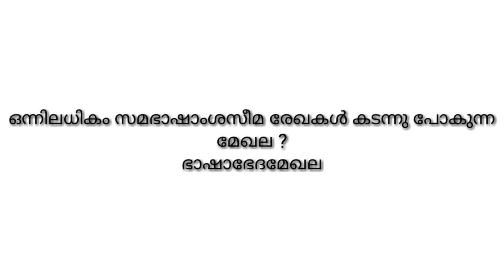ഭാഷാഭേദം എന്ത് ? എങ്ങനെ ?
ഭാഷാഭേദം ,വ്യക്തിഭാഷ ,ഭാഷാഭേദ ഭൂപടം ,സമഭാഷാംശസീമ രേഖ ,കേന്ദ്ര മേഖല അവശിഷ്ട മേഖല ,പരിവർത്തിത മേഖല ,മാന ക മാ ന കേ തര ഭാഷ തുടങ്ങിയവ ചർച്ച ചെയ്യുന്നു
സഹായക ഗ്രന്ഥങ്ങൾ
ഭാഷാഭേദ നിഘണ്ടു - ഡോ: സിബു മോടയിൽ
ഭാഷാഭേദ വിജ്ഞാനം - സോമശേഖരൻ നായർ
ആധുനിക ഭാഷാശാസ്ത്രം ,ഭാഷാശാസ്ത്രവിവേകം ,ഭാഷാവകലോകനം - ഡോ: കെ .എം.പ്രഭാകര വാര്യർ